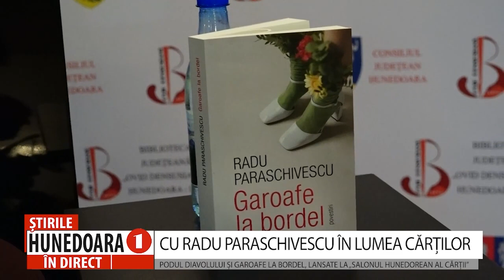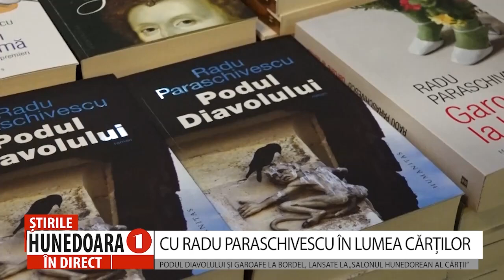CU RADU PARASCHIVESCU ÎN LUMEA CĂRȚILOR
PODUL DIAVOLULUI ȘI GAROAFE LA BORDEL, LANSATE LA „SALONUL HUNEDOREAN AL CĂRȚII”
     Biblioteca Județeană „Ovid Densusianu” Hunedoara - Deva, cu sprijinul Consiliului Județean Hunedoara, a organizat, în ziua de 10 octombrie 2023, în cadrul ediției din acest an a Salonului Hunedorean al Cărții, o nouă întâlnire cu îndrăgitul scriitor, traducător și om de televiziune Radu Paraschivescu, prezent la Deva pentru a-și lansa cele mai recente cărți, Podul Diavolului și Garoafe la bordel.